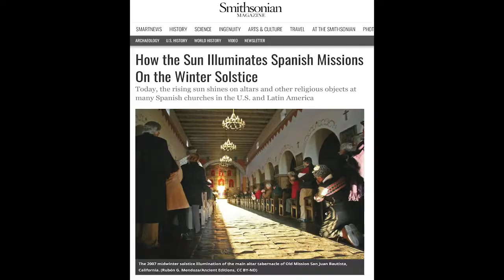EPISODE 1 - Uniting Heaven and Earth - The Abbot's Circle - Saint Michael's Abbey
Episode 1 : An Introduction

Father Justin Ramos, O.Praem., and Saint Michael's Creative Director, Enzo Selvaggi, share the meaning and importance of sacred art, as well as the history of the abbey.

Peering into the live construction site itself, we encounter the significance and symbolism of the shape of the abbey church, while Father Justin Ramos and Enzo -- head of Heritage Liturgical -- give us a brief preview of the upcoming episodes.

With intimate glimpses into the monumental artwork currently underway, and soaring overhead footage of the entire abbey project, the new abbey becomes alive and familiar.

Join us as we go deeper into the Church’s great tradition of art, symbolism, and theology uniting heaven and earth!